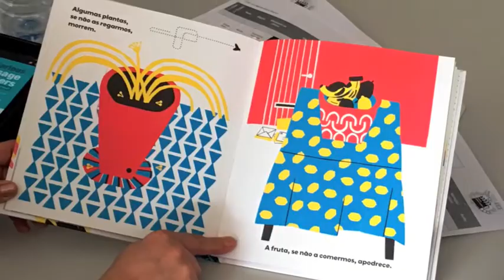"Livros entre takes" - O Book Trailer como ferramenta promocional da leitura.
Sessões de formação (Évora, Lisboa, Coimbra e Porto).